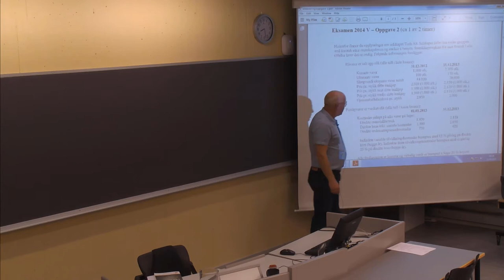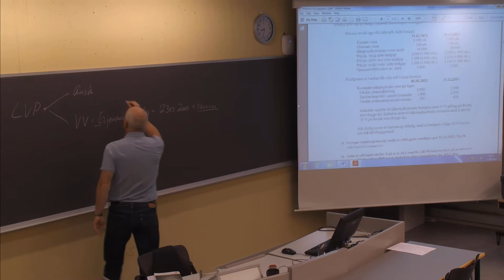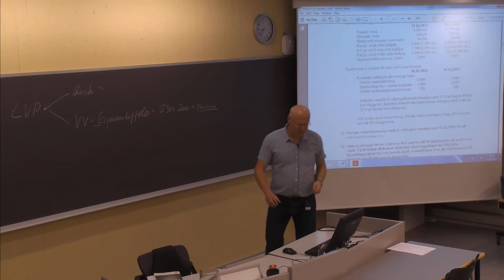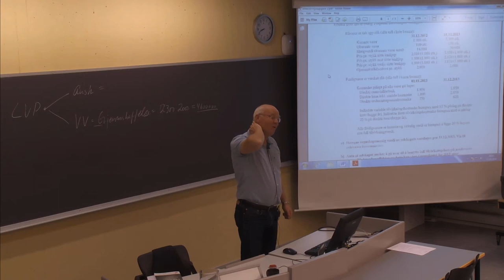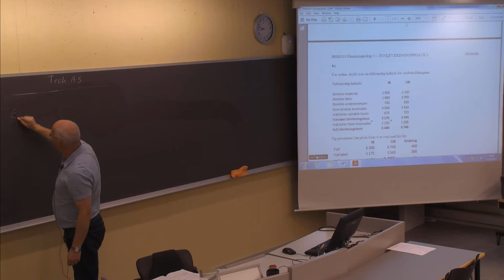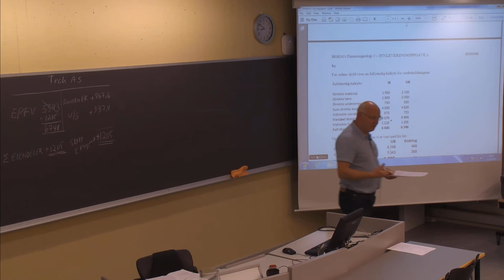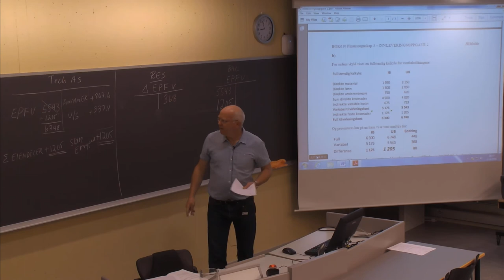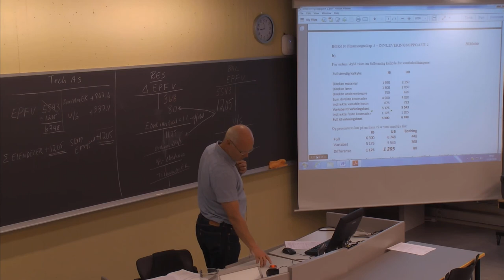01-F-14 Forelesning BØK610 (11. sept. 2014)